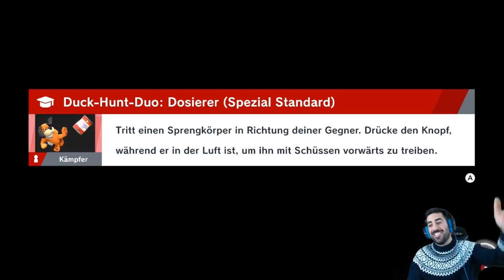Das FINALE auf SCHLOSS DRACULA - Let's Play SUPER SMASH BROS. ULTIMATE #28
Let's Play SUPER SMASH BROS. ULTIMATE Part 28: Das Finale auf Schloss Dracula

- Mo: spontan
- Di: ab 19/20 Uhr Wiinachtsstream
- Mi: frei
- Do: ab 19/20 Uhr Dokkan, Smash etc.
- Fr: Wiinachtsstream (ab einer spontanen Uhrzeit live)
- Sa & So: spontan